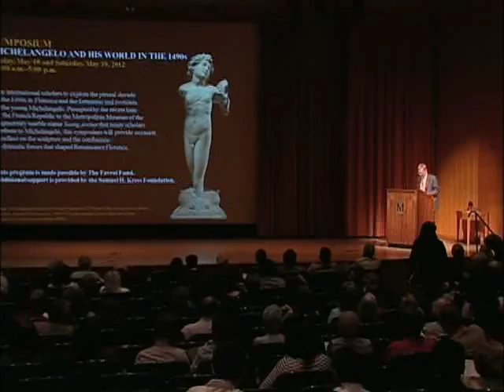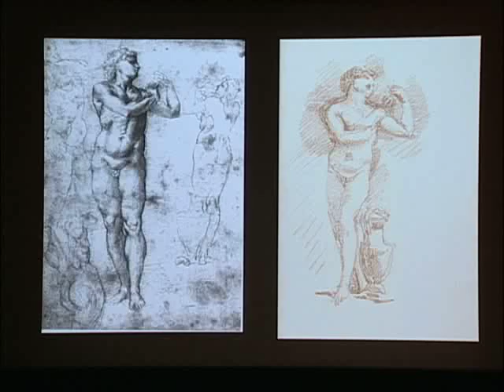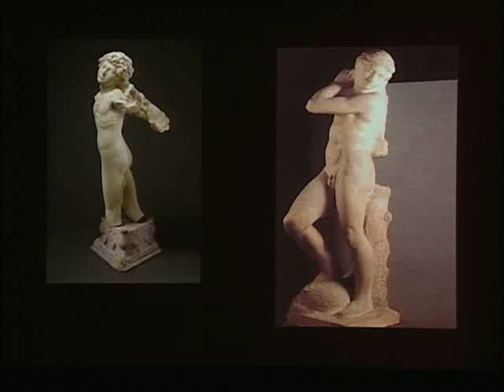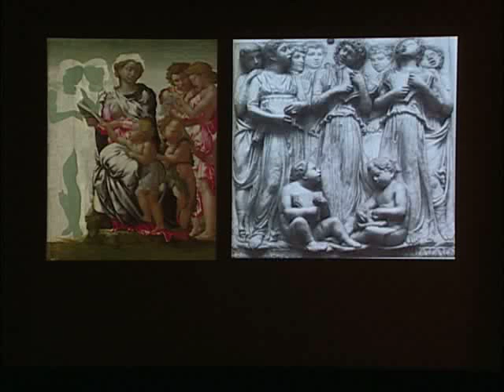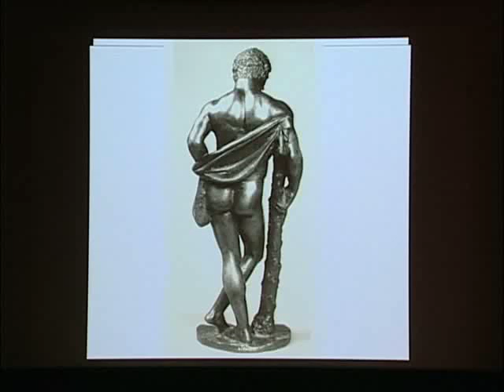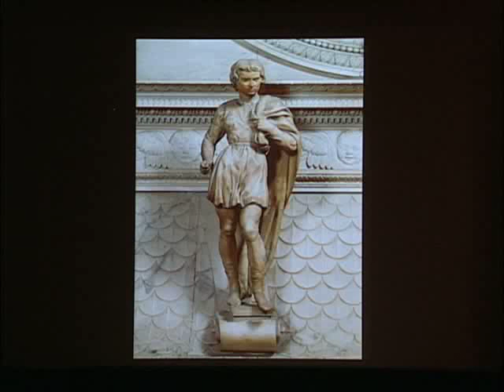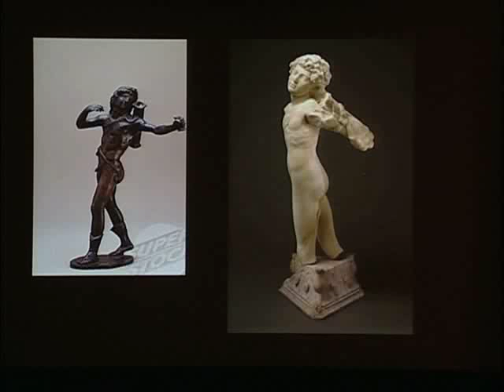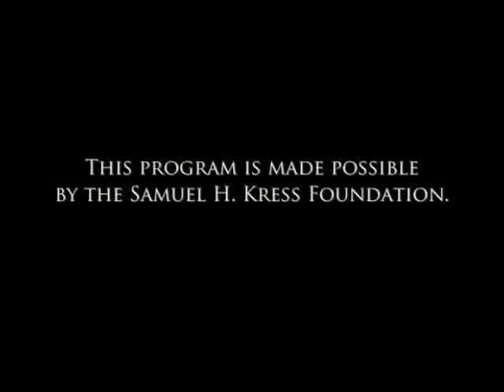Michelangelo Symposium Part 6: Paul Joannides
Michelangelo's Archer: Culture and Style by Paul Joannides, Professor of Art History, University of Cambridge

Join international scholars to explore the pivotal decade of the 1490s in Florence and the formation and evolution of the young Michelangelo. Prompted by the recent loan by the French Republic to the Metropolitan Museum of the fragmentary marble statue Young Archer that many scholars attribute to Michelangelo, this symposium will provide occasion to reflect on the sculpture and the confluence of dramatic forces that shaped Renaissance Florence.

This program is made possible by the Samuel H. Kress Foundation.